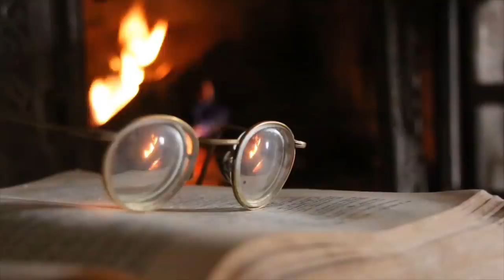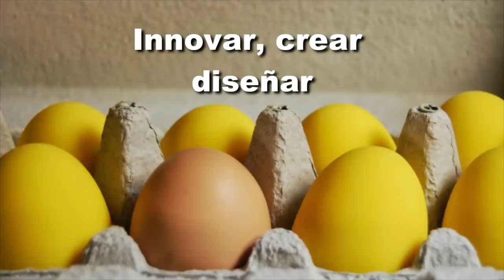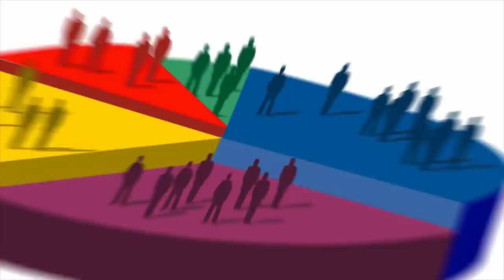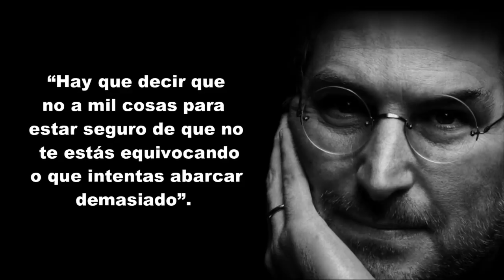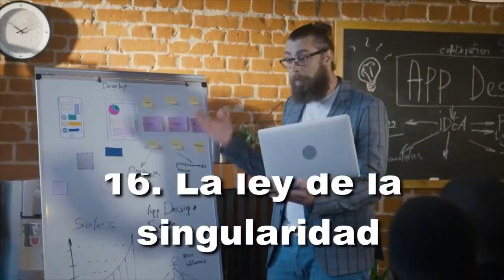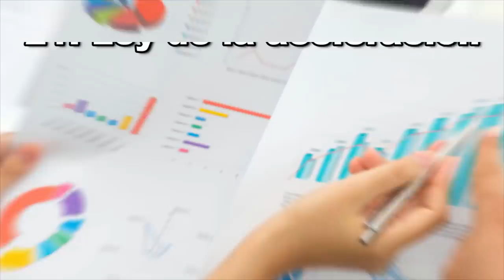ESTOS SON LOS MOTIVOS del Por Qué Solo Unas Pocas Empresas Tienen ÉXITO y Ganan Mucho Dinero ¡HAZLO!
Resumen del libro LAS 22 LEYES INMUTABLES DEL MARKETING de Jack Trout y Al Ries